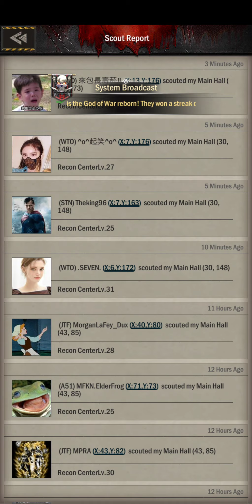Chaoslands, action, bubble trapping: Age of Z